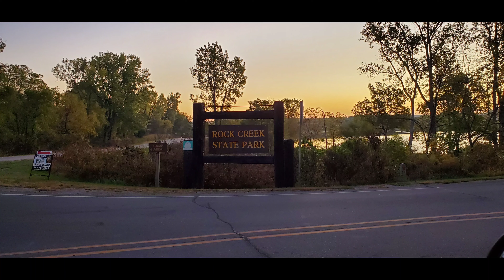BURRRR The Road To a Frozen Kilo Ep 9. K-2319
Filmed  9-November-21

Join me as we continue our ending journey to 1000 contacts at K-2319 Rock Creek State Park located in Kellogg, Iowa.  The weather is turning colder and the steaks are getting more intense. Will we reach our daily goal of 60 contacts using only a 40m NVIS antenna? Will the Yeasu FT-891 have enough power to punch us out?

0:00 Intro
02:39 AE0OC
03:07 AB8AS
03:32 W5KEB
03:54 KC4TVZ
04:19 WB9FXQ
04:48 K4PMV
05:26 AD0YL
06:00 K04KMK
06:30 K8NIV
07:05 VA5MUD
07:40 KI5QJU
08:17 WD5AFR
08:45 KB0SVY
09:31 K5JKG
10:06 AB0H
10:49 N4EL
11:16 KA4RRU
11:38 KK4OJV
12:17 KD8PQE
12:36 AB8LL
13:06 WJ0L
13:36 K9KMV The Unlucky Ham (see link below)
14:32  KC4TVZ
15:17 KE0MME
16:04 KA0WJZ
17:15 Equipment
18:00 Outro